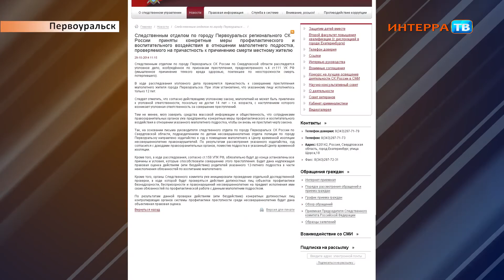Подросток 29 10 14